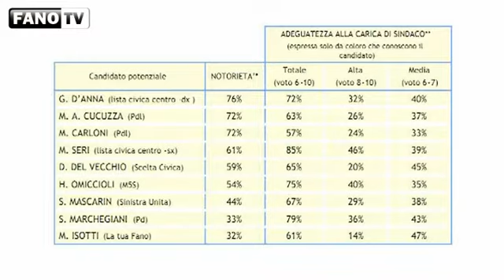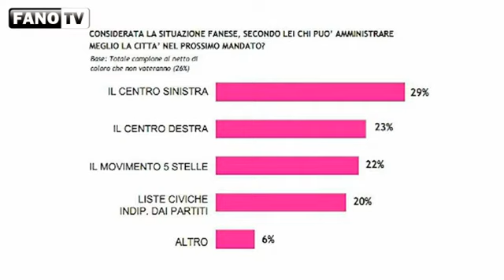Sondaggio amministrative 2014: a Fano la partita è ancora aperta